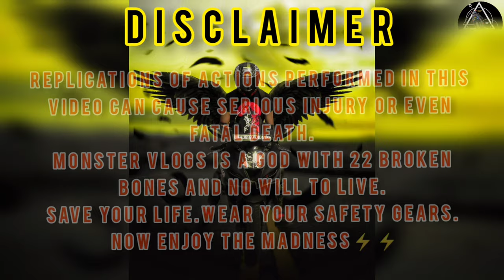R15v3 vs R15v2 Street Battle||Who's the best? 💥